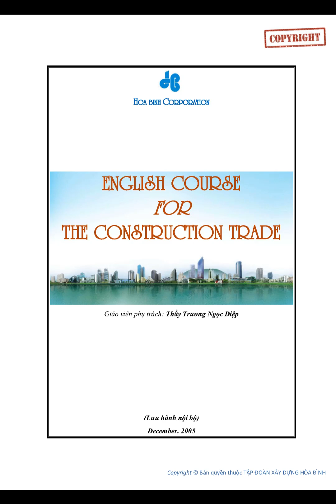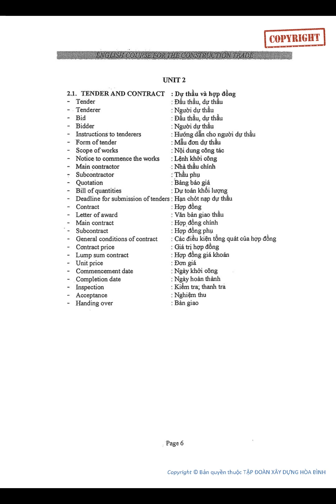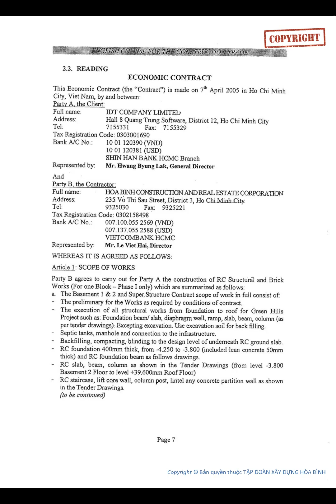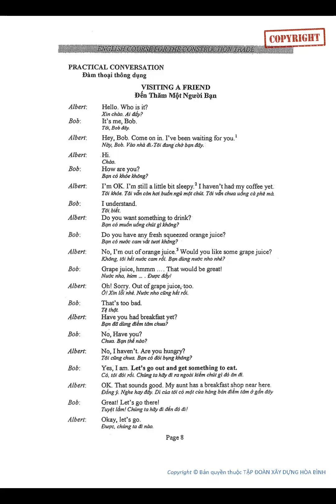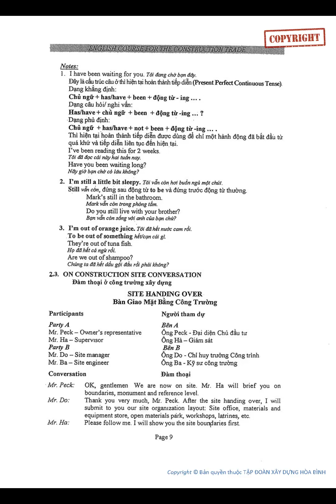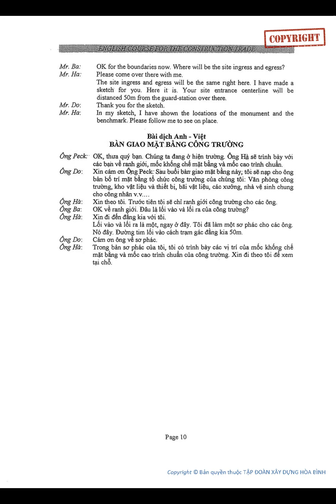English for Construction - Unit 2: Tender and Contract - Đấu thầu và Hợp đồng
Tài liệu huấn luyện Tiếng Anh dành cho kỹ sư xây dựng của công ty xây dựng Hòa Bình - HBC.

Xin phép Công ty Hòa Bình chia sẻ chương trình huấn luyện tiếng Anh chuyên biệt dành cho các anh em kỹ sư xây dựng.
Công ty Hòa Bình là 1 công ty hàng đầu trong ngành xây dựng Việt Nam, luôn phát triển với mục tiêu vươn tầm thế giới cùng với tinh thần chia sẻ và cống hiến cho xã hội. Admin xin cảm ơn và xin phép được chia sẻ tài liệu này.

Hằng tuần, mình sẽ update thêm những video mới nhất về ngành xây dựng.
Mong mọi người ủng hộ và follow kênh mình nha.